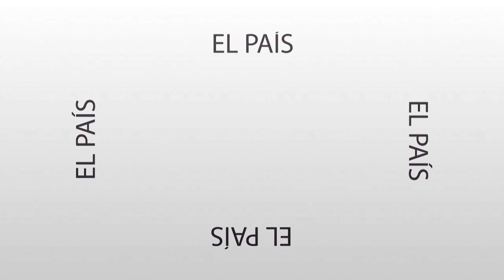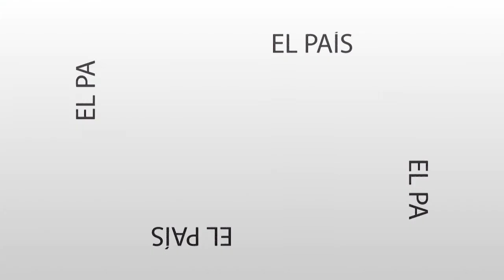Mensaje Directo 17/04